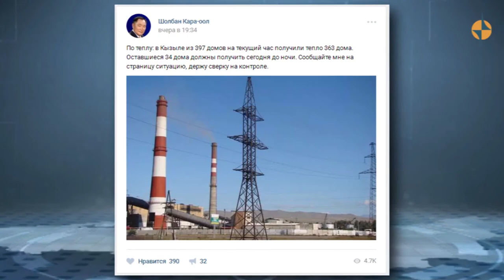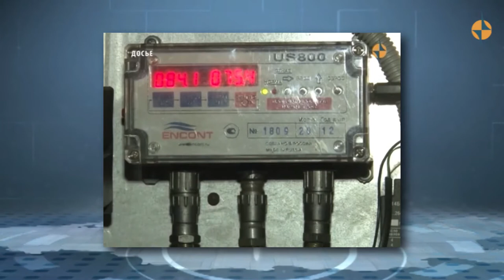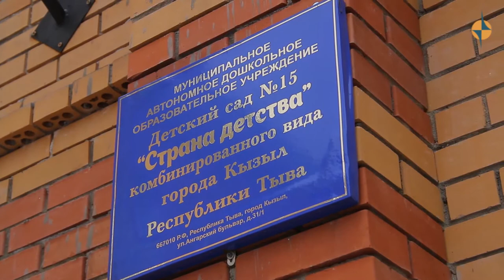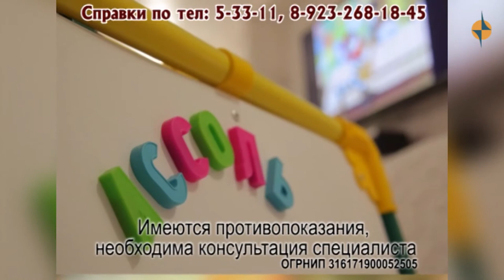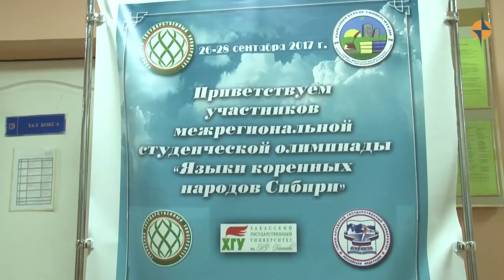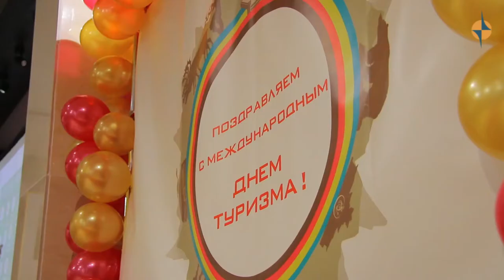НОВОСТИ ТУВЫ - Местная жительница подозревается в причинении смерти по неосторожности 27 09 17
22 августа в правоохранительные органы г. Кызыла поступило сообщение о смерти в республиканской больнице 1,5-летней девочки от термического ожога. В отношении матери погибшей девочки возбуждено уголовное дело.